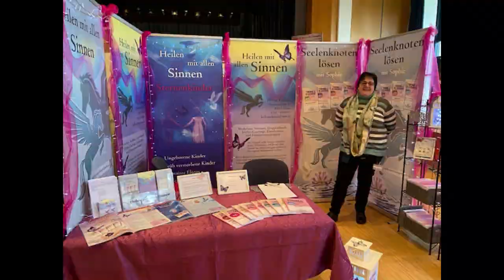"Everyone Has a Story" "Heilen mit allen Sinnen" Folge 4 Neurodermitis - Die Potential-Entfalterin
Erlebnis – Vortrag – Seelenknoten lösen

Die Potential-Entfalterin Helene Kollroß

Die Licht- und Klangsignatur, welche durch mich fließt, ist in meinen Videos und Büchern enthalten und kann aktiv genutzt werden.

„Entscheide selbst wie du meine Videos nutzen möchtest.“ siehe Einführung siehe Folge 1

Durch die Erfahrungen und Prägungen in meinem Leben ist eine Art „Instrument“ für die geistige Welt entstanden, welches bei den Hilfesuchenden bespielt wird.

Ich verbinde mich mit dem Hilfesuchenden im Quantenfeld, stelle Fragen, die in meinem Inneren auftauchen, erzähle, was mein Körper als Spiegel anzeigt und welche Emotionen ich damit verbinde.

Alles verläuft in einer Art Unterhaltung, in der ich in bestimmten Situationen einfach erzähle, Reaktionen des Hilfesuchenden wahrnehme, die enthaltene Schwingung in eine für ihn verständliche Geschichte übersetze.

Es entsteht nebenbei die Ursprungsanalyse mit dem zeitgleichen Freischwingen durch die Licht- und Klangsignatur welche durch mich fließt. Die geistige Welt legt mir oft Worte und Fragen in den Mund. Manchmal frage ich mich: „Wo kommt das denn her?“

Aber im Nachhinein findet der Hilfesuchende schon die Verbindung zu seinem Thema.

Über Schwingungen erhalte ich meine Info.

Oft gelangen wir bei Themen an, die der Hilfesuchende gar nicht als solches ansah, weil er es gar nicht anders kannte, da es in vielen Generationen der Familie schon vorhanden war.

Interview Video & Podcast
Oft sind es nur ganz kleine Stellschrauben, die es gilt zu finden und zu betätigen.

Die Potential-Entfalterin
Souverän gelebtes Potential - Dramaturgie deiner Story – Happy End
Hol das Beste aus dir raus!

🎥 lass uns gerne ein Austauschgespräch führen ohne Pitchen

Folge meinem persönlichen Hashtags und lass dich inspirieren 🥰

🤓 Themen die ich immer wieder beleuchte, da sie mich selbst einst betroffen haben

Hilfe bei Burnout
Ursachen von Burnout
Erfahrungsbericht Burnout
Ursachen von Trauma
Burnout-Syndrom
Burnout Symptome
Ursachen und Behandlung
Hilfe bei Trauma
Ursachen von ADS
Ursachen von Depression
Hilfe bei Depression
Ursachen von Migräne
Ursachen von Tinnitus
Ursachen von Neurodermitis
Ursachen von Psoriasis

Komm in meine private Gruppe „Emotion trifft Potential“
„Everyone Has a Story“
Helene KOLLROSS
Repair - Energetics - Kollross Helene

Möchtest du mich kennen lernen?
Dann lass uns ein Austauschgespräch führen ohne zu Pitchen!

Kostenloses Erstgespräch